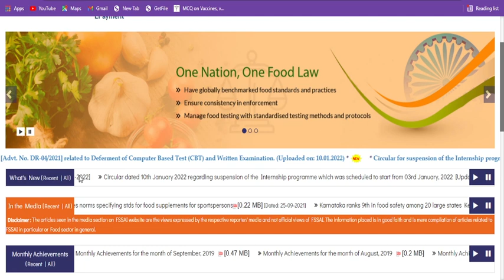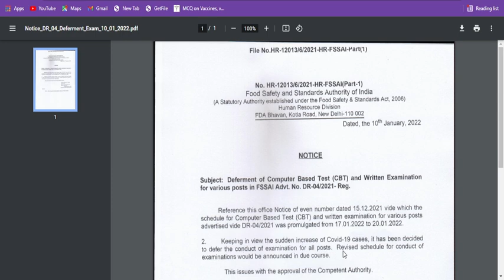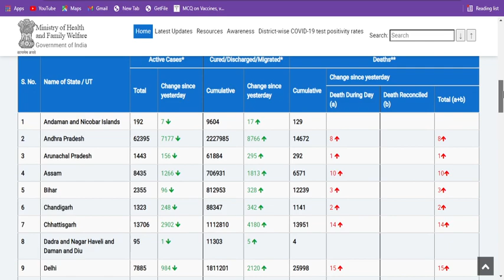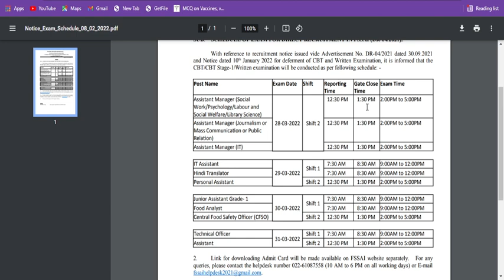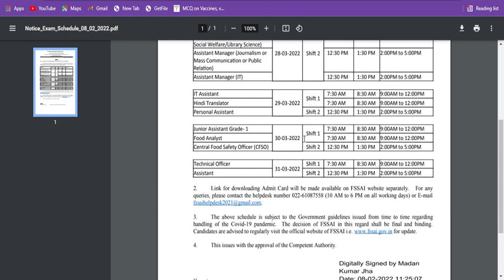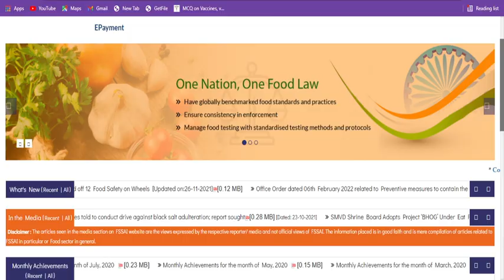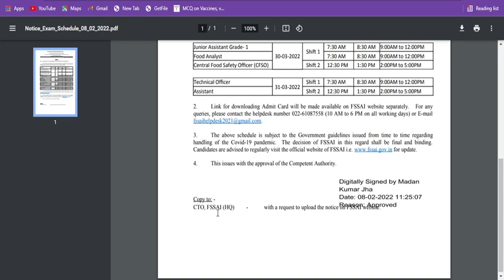FSSAI EXAM 2022 POSTPONEMENT DETAILS!!ADMIT CARD DOWNLOAD!!EXAM CENTER CHANGING OPTIONS!!